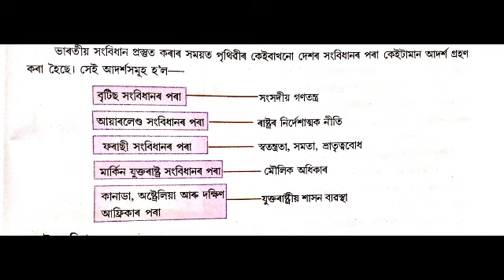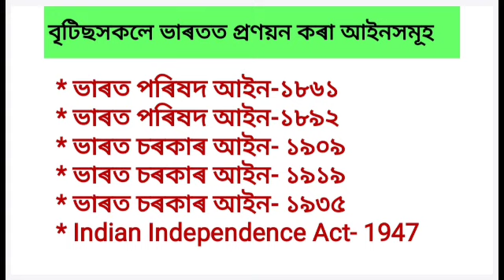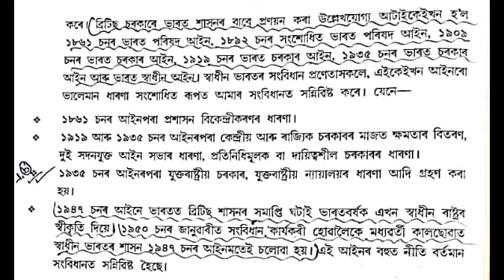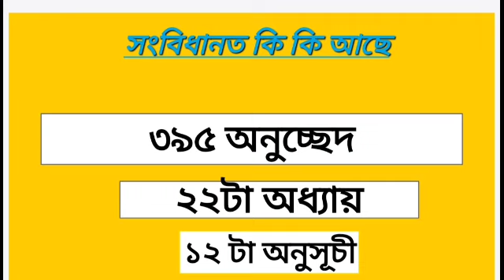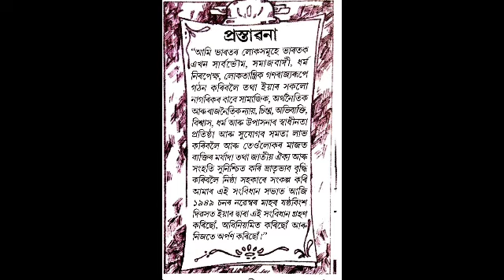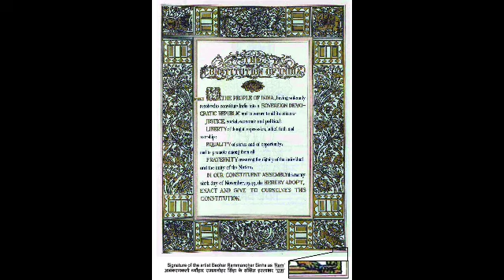ভাৰতীয় সংবিধান। গণৰাজ্য আৰু প্ৰস্তাৱনা।। অষ্টম শ্ৰেণী